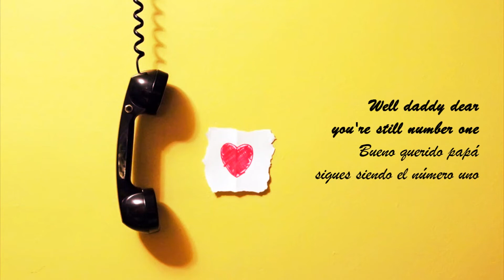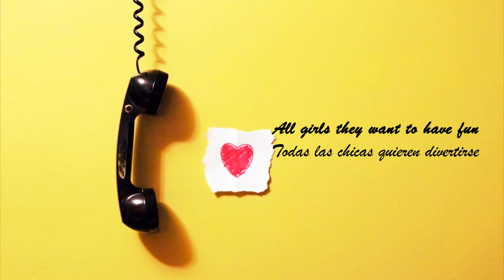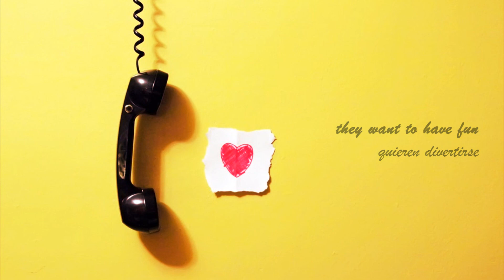Greg Laswell Girls Just Want to Have Fun Subtitulada Español Inglés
I want to be the one in the sun